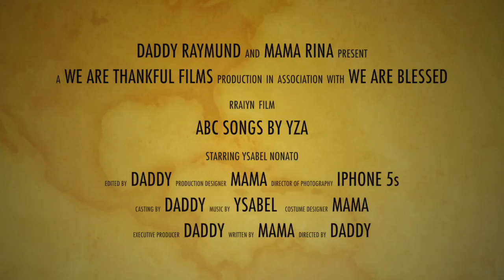ABC SONG faster and faster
She knows her ABC's cute way of singing her ABC song  watch and enjoy!